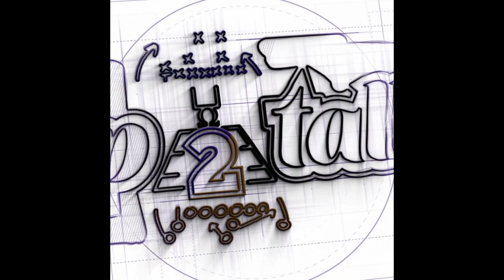Do we have enough on the OL after the Trade